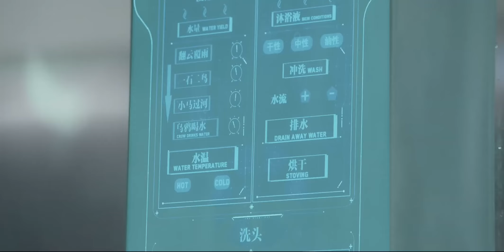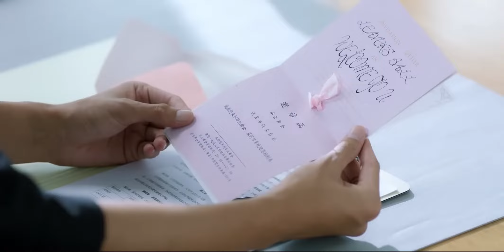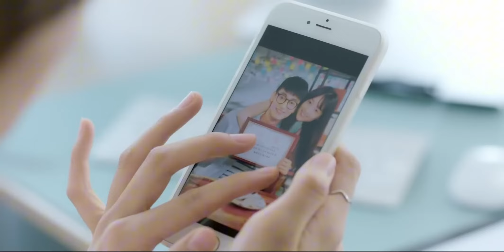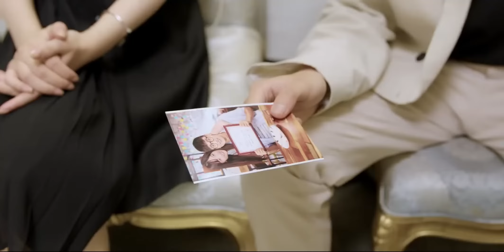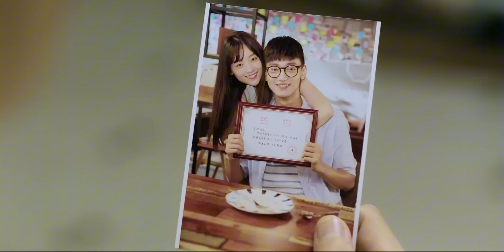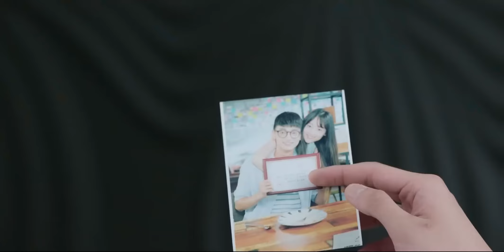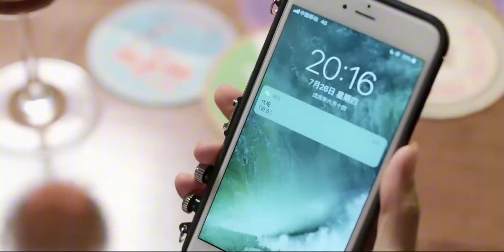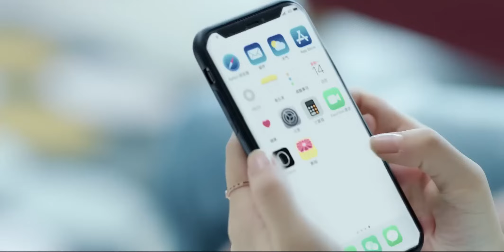【MULTI SUB】心機婆婆陷害使壞，灰姑娘不小心在浴室摔倒，總裁霸氣公主抱直接帶走她#chinesedrama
📺剧名（Drama Name）：【当她恋爱时 Fall In Love】    DTLAS